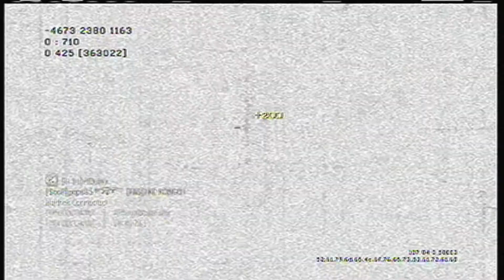Chris (good friend) 52-7 | mrIVAPORZ mw3 gameplay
my bud goes 51-7 he is a good player please drop a like/comment/rating and tell us some improvements we can make